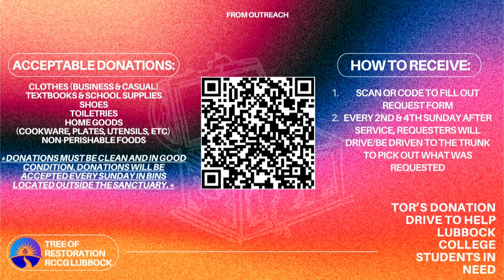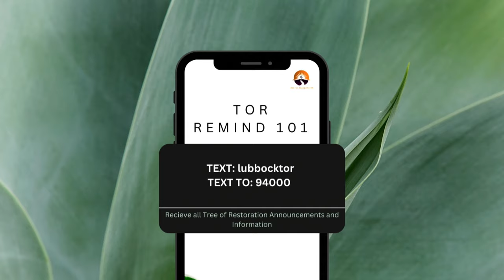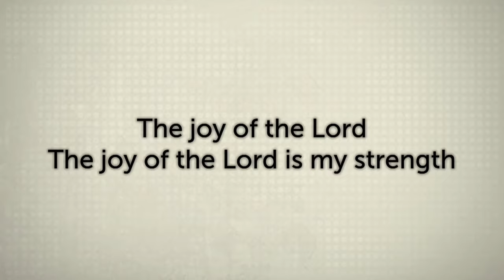What is Your Pleasure | Spiritual Awakening | Marian Mendy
Redeemed Christian Church of God, Tree of Restoration is a youth powered church with the goal of building strong young men and women of God.

We're not perfect but we are purposed